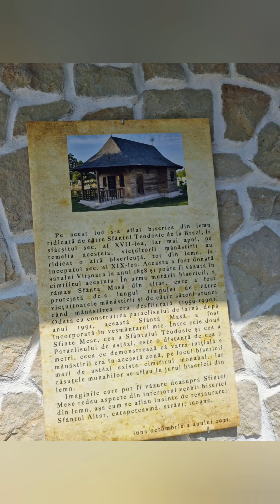Manastirea Trotusanu, Vrancea